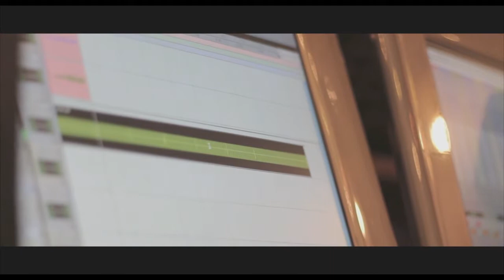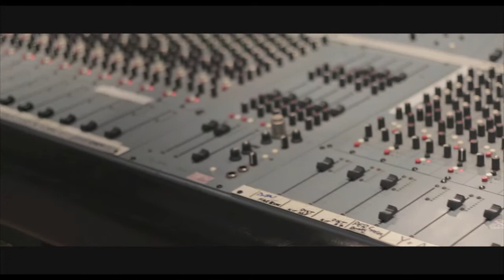Rhuari Campbell Studio Session